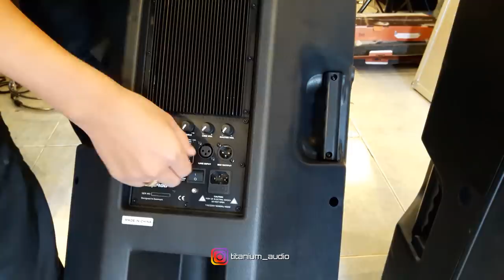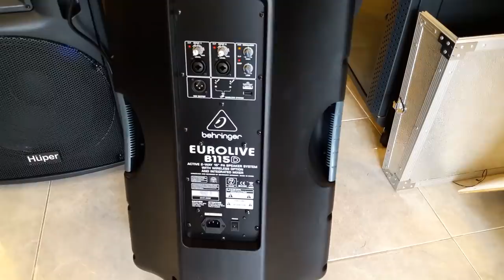REVIEW SPEAKER HUPER HA400